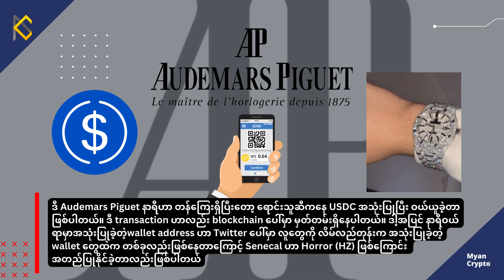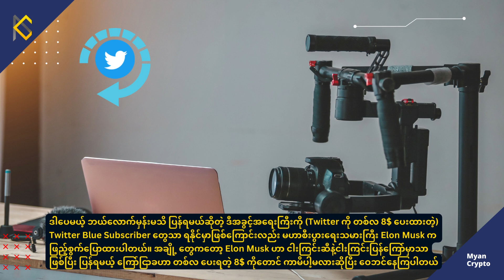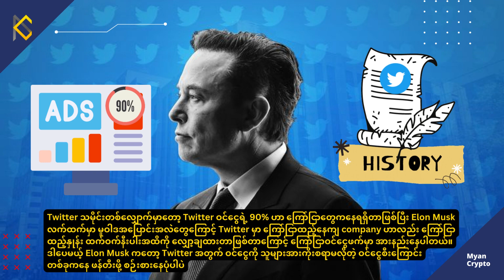MCM Daily News (5th February 2023)